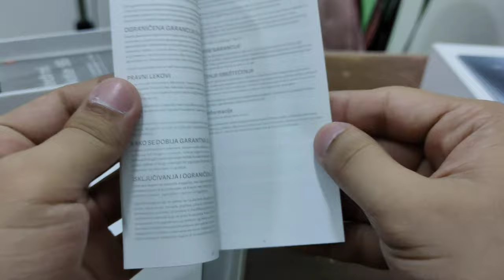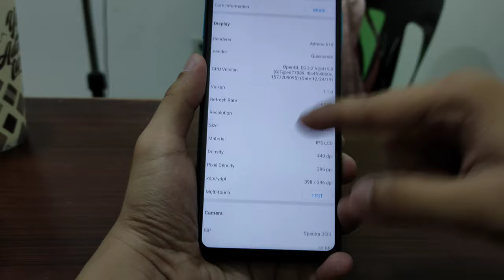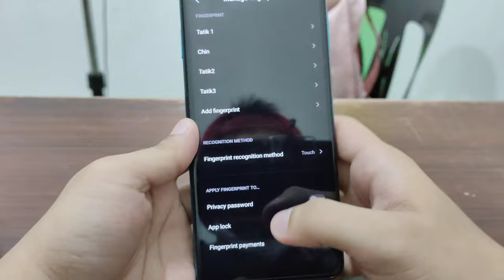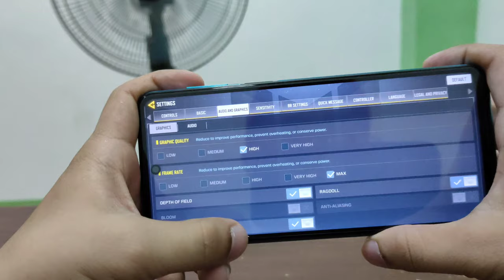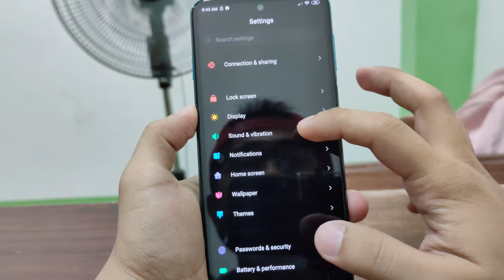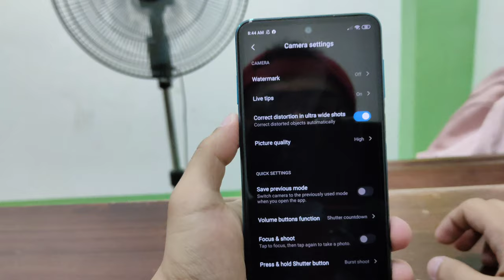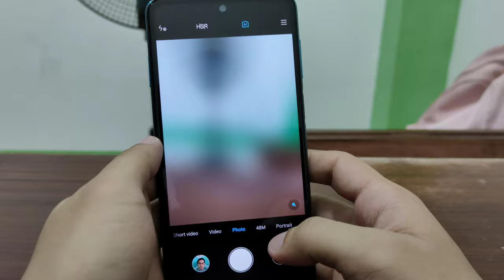Redmi Note 9s/Pro Unboxing | Quick Review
Shot on Realme 6 Pro